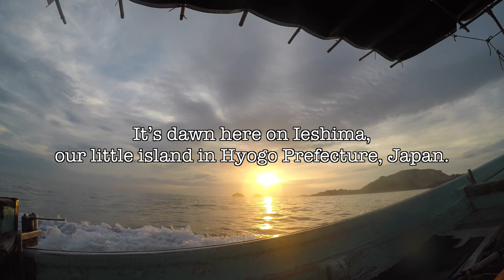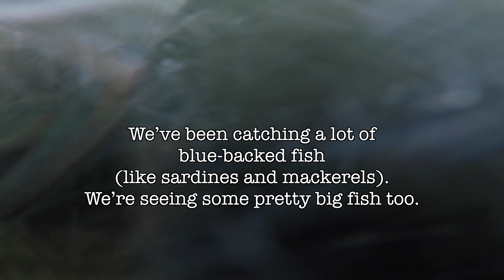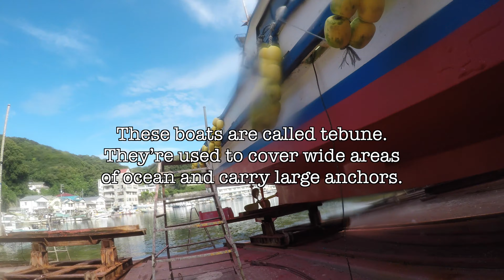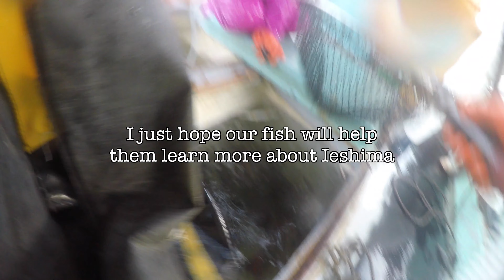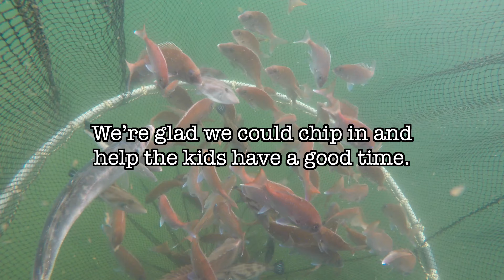Fisherman Tomon Vol3 Hand fishing tournament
My name is Tomon, and I’m a fisherman.
My goal with this channel is to introduce viewers, both Japanese and non-Japanese, to the island where I grew up.
The Ieshima Islands are a group of 44 small islands located In Hyogo Prefecture, Western Japan.
My island is called Ieshima, the biggest of the 4 inhabited islands.

I want this channel to be for everyone—
Those who’ve left the island. Those who’ve visited. Those who are curious about visiting.
And of course, those who’ve never heard of Ieshima!
I hope you can all get something out of my videos.

ーー
Self-introduction

・Dedicated fisherman
・Former head of Ieshima Youth Association
・Proud dad of four kids
・Seaweed farmer

ーー
My dream

I want the next generation to be proud of Ieshima and think of it as a place they can come back to.